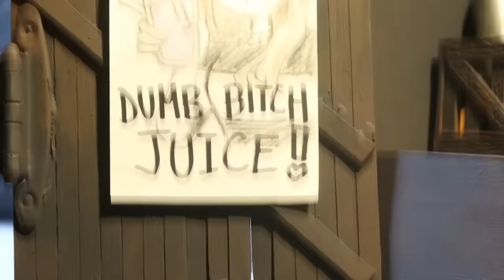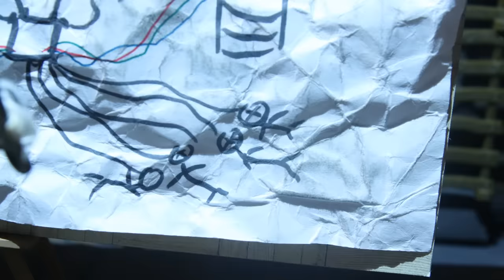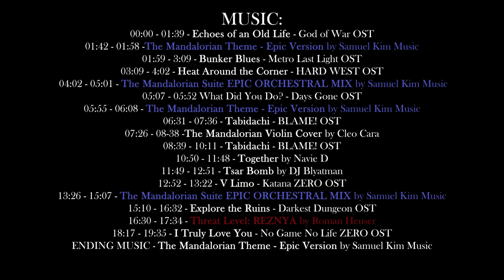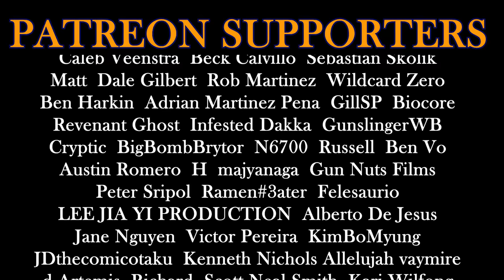THIS IS THE WAE | SHRAPNEL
A lone Ugandan Knuckles must deliver a gift to pay off the sacred debt to da deval kween. Joining him on his journey is Brynn, a Mandalorian stuck in the Shrapnel world.